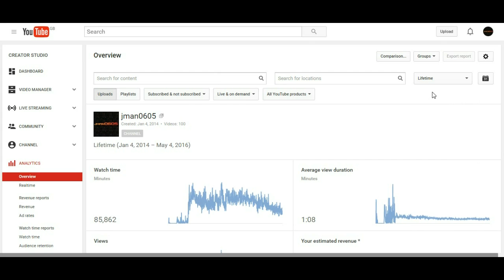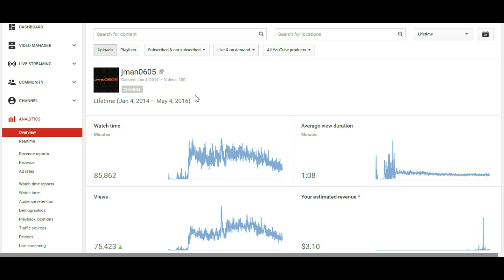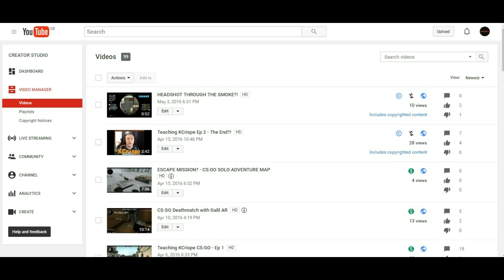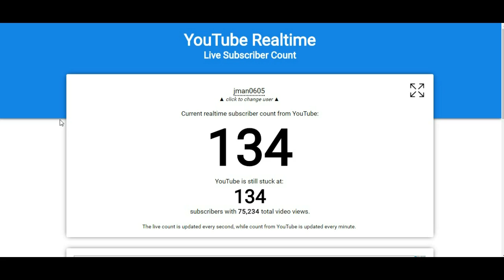100th Video!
We're here with my 100th Video with a few really short channel updates as well.